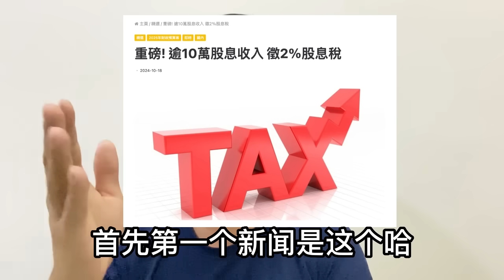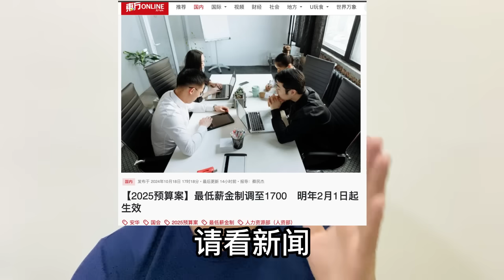劫富济贫，安华做错了吗？看了这些新闻，T15和老板肯定想把安华骂爆！｜阿耀闲聊政治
也欢迎加入阿耀的会员，支持阿耀的闲聊、街访、采访和特别企划。